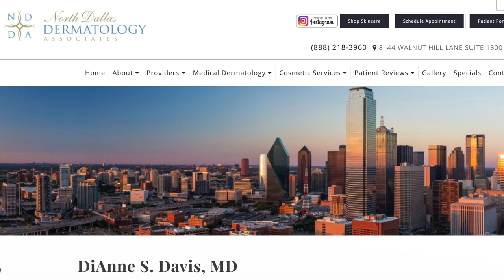BEST Kids Sunscreen for Darker Skin + SPF Causes Vitamin D Deficiency?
What is the best KIDS sunscreens for darker skin? I chat with board certified dermatologist Dr. Dianne Davis, founder of non-profit Sunblock Kids, for her take. She also talks to us about whether or not sunscreen causes vitamin D deficiency particularly in Black people.

TIMESTAMPS:
0:00 Intro
0:39 Dr DiAnne Davis is based in Dallas, TX
1:21 You Get THIS MUCH Sun Exposure before 18
2:18 Mineral vs Chemical + Kids Sunscreen Options for Darker Skin
6:16 Does Sunscreen Cause Vitamin D Deficiency?

Blue Lizard Kids Mineral-Based Sunscreen Lotion - SPF 50 - 5 fl oz $14.99

Neutrogena Pure & Free Baby Sunscreen Lotion - SPF 50 - 3 fl oz $10.99

EltaMD UV Pure Kids Sunscreen Broad-Spectrum SPF 47 4 oz $27.50

Supergoop! Unseen Sunscreen SPF 40 PA+++ $34

WHAT I'M WEARING:
Locs (my friend installed them for---mostly crochet in the back with some individuals in the front, but the actual locs are from Amazon)